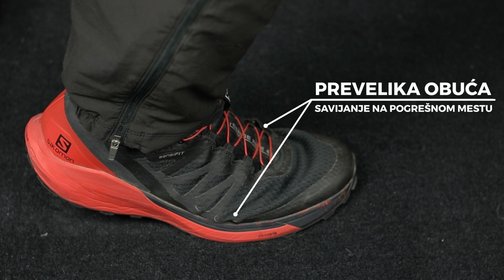Velicina je bitna - jos nesto o Outdoor obuci sto niste znali - Deo 3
Priči o obući nikad kraja! 🥿👟 Taman kada mislimo da smo sve naučili, pojave se još neke sitnice koje nas žuljaju. shoes cipele outdoorgear planinarenje saveti priroda Velicina je bitna - jos nesto o Outdoor obuci sto niste znali

Da li ste znali da je u našem području "azijsko stopalo" karakteristično za sve nas? 🌍

Kako to da možemo pogrešiti kada biramo veličinu obuće? 🤔
Pevelika obuća može izazvati mnoge probleme, i ovo nije slučaj samo kada je u pitanju obuca za planinarenje ili druge outdoor aktivnosti nego i inače. U gradskim uslovima, možda nam to i neće smetati, ali u odtdoor aktivnostima svakako da.

Često se dešava da ako nam se neki model, posebno boja svidi, a broj cipele/patike nam ne odgovara tražimo broj veću ili manju. Greška... Konstrukcija cipele za svaki broj je takva da se najširi delovi stopala uklapaju sa najširim delovima obuće i slično.

Prvo što možemo primetiti jesu oštećenja na cipelama koja jako brzo nastaju kada biramo obuću pogrešne veličine za nas. 🚫
Bitno je uraditi preczno merenje stopala u radnjama za prodaju specijalizovane obuće, i tu meru u milimetrima dobro preneti kao informaciju prodavcu pri kupovini cipela.

Kada kupujemo obuću, na našu dužinu stoplala dodaje se 5-7mm. Dužina stopala u mm je najbitniji podatak. Cesto se se pri odabiru obuce pitate koji broj nosim?
Pazite na skale veličina koje su iskazane na deklaraciji koja je uglavnom na jeziku cipele. EU i UK skale nisu uskladjene, pa je naš predlog da se vodite UK veličinama zato što se obuća uglavnom pravi u UK veličini koja je univerzalna.

Ne tražite veći broj obuće, promenite model! 🔄
Kada nam je obuća prevelika dolazi do klizanja stopala unutar cipele što izaziva jako puno problema...
Ali da priča ne bi zavisila samo od cipela, koje zaista glavu čuvaju, bitno je da i čarape i odgovarajući ulošci, budu nešto što ćemo izabrati po našoj meri i po onome što nam odgovara. 👣
Odabir carapa jednako je bitan ako je u pitanju planinarska obuca, patika za trail trcanje, hiking cipela, backpacking, pogledajte kako spreciti zuljeve i neprijatan osecaj stopala.

Pogledajte ovaj video u kome još jednom pričamo o obući i nekim od grešaka koje ne retko, radimo i nesvesni koje probleme nam ta greška može doneti. Sledeća tema su jakne, pa je nekako ovo jesenje vreme i još malo početak zime, pravo vreme da govorimo o delu opreme koji nas pored cipela najviše čuva.

🌟 Čeka vas još mnogo zanimljivih priča o outdoor opremi koje ćemo zajedno sa našim prijateljima deliti sa vama! 🏞️👍

Timecodes:

00:00 - Uvod
00:42 - Greska - Izbor pogresne velicine obuce
03:42 - "Jurenje" širine dužinom
06:25 - (Ne)precizno merenje duzine stopala
08:47 - Mere velicina i precizno merenje stopala
12:21 - Problemi usled izbora prevelike obuce
15:37 - Uticaj carapa na izbor velicine obuce
17:52 - Savet za izbor carapa
20:26 - Ulosci za obucu
22:58 - Odjava